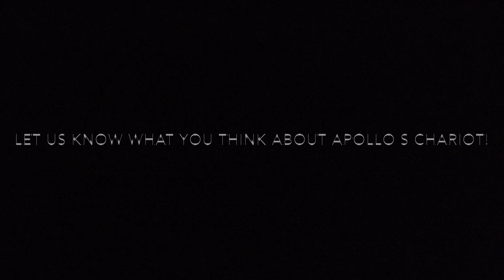Busch Gardens Williamsburg Apollo's Chariot Front Seat POV 4k GoPro Experience *ReUpload*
Note:

This is a re-upload of Apollo's Chariot because the video I uploaded was viewable in 1080p instead of 4K. I uploaded the previous video using my iPad Pro using the YouTube app, and I did not expect the video to not be stream able in 4K. This upload is the 4K version and was uploaded using my laptop. So now, here is a better quality version of Apollo's Chariot at Busch Gardens. All videos from this point on will be uploaded from my laptop, so you can enjoy better quality from my videos, especially if the final cut version is viewable in 4K.

Another video from my Busch Gardens trip is now on YouTube!
This ride was very interesting for me and my friends who went on that day.
This ride along with the rest of the rides, were delayed due to thunderstorms that ended up in that area that day.
To be safe, the rides were closed until the weather looked nicer.
I went on this ride in the rain, when there were no signs of thunder and lightning.
So we decided to pass the time by playing rock, paper, and scissors shoot while waiting for the rides to open back up.
And yes. I got permission to film thanks to my GoPro Hero 5 Black and the chest harness.

Experience Apollo's Chariot. In 4K!
It's a long way to the top if you want to have a good time on a high roller coaster!
Going up to the top feels like a lifetime doesn't it? well, what goes up, must come down.
Ups and downs, do they ever end?
This ride is another favorite of mine at Busch Gardens, only behind Griffon.
Because the rain hurt, my eyes were closed for the entire time, and I couldn't bear to open them until the ride ended. It hurt so bad!!
At least I recorded the ride on video, and we can watch this anytime.

This video was recorded on April 22nd, 2017, along with the rest of the rides that were recorded that day.

Please remember to get permission to film from the Park Operations Manager and ride attendants to prevent getting ejected from the park for the remainder of the day. You won't get your money back if caught without consent. Keep your hands free camera card in a safe place, so you don't lose it.

New videos will be uploaded every Monday!